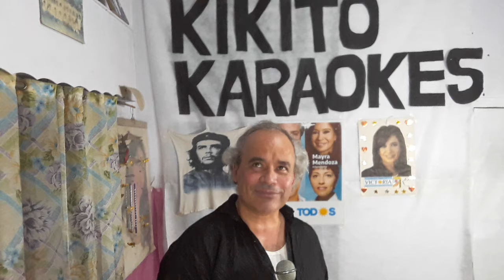KARAOKE KIKITO. MENTA Y LIMON